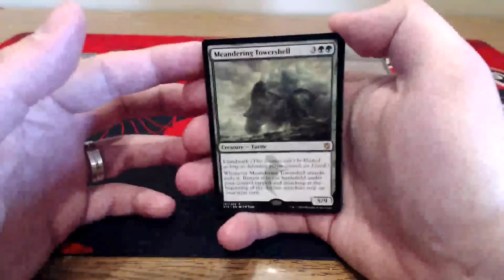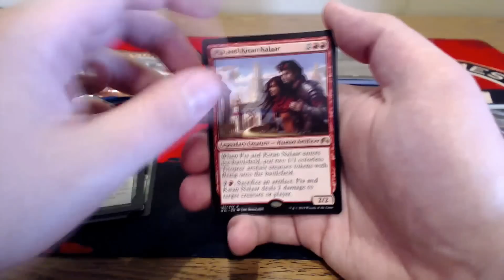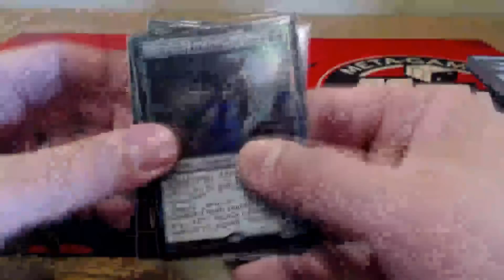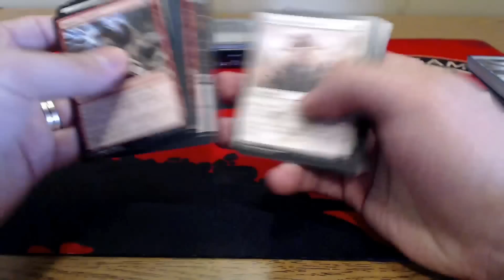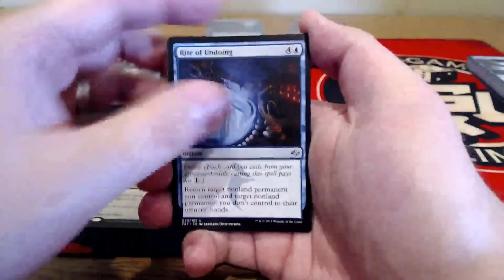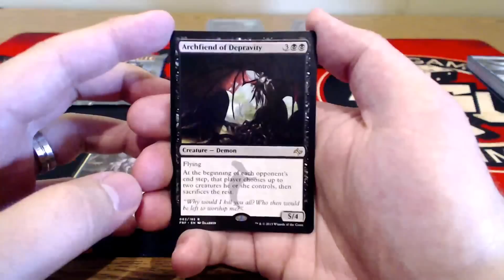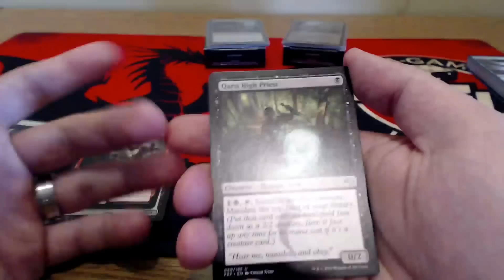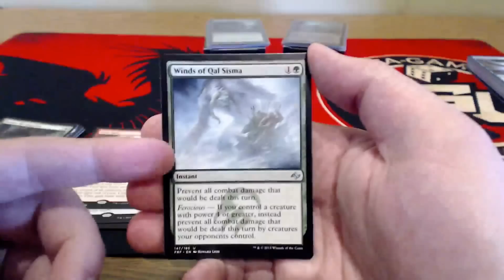MTG Vlog, Thursday Sept. 3rd 2015: Pack Openings, Pickups, and Duel Deck.